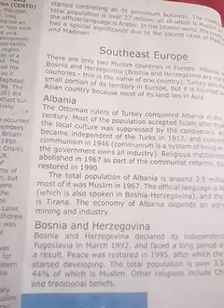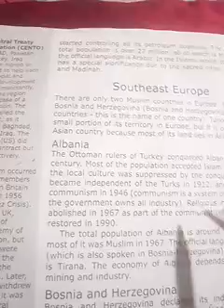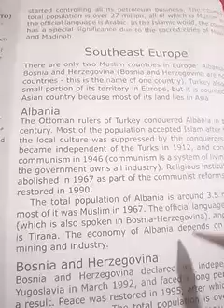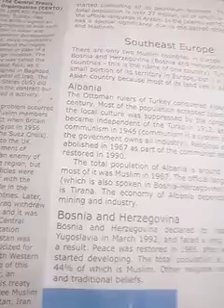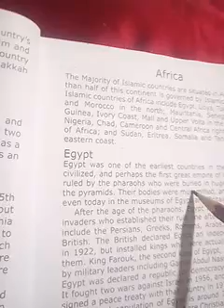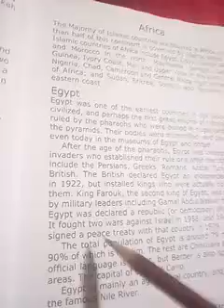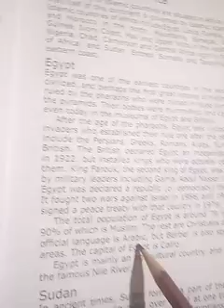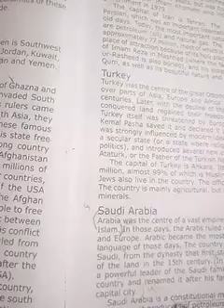Grade 7 (S.st),Miss Sobia Waseem,lesson 15